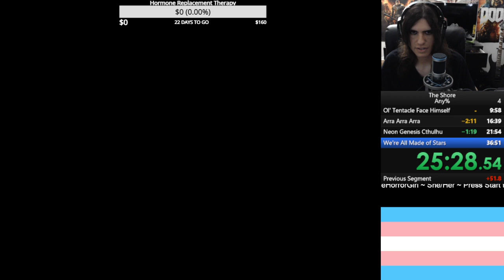The Shore Speedrun Any% in 33:42